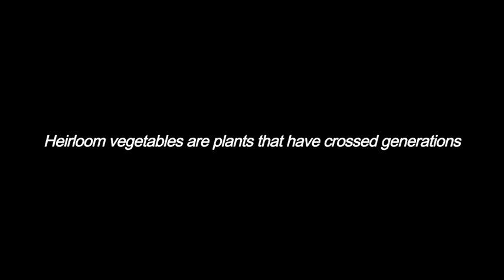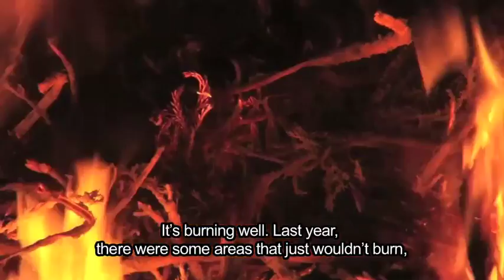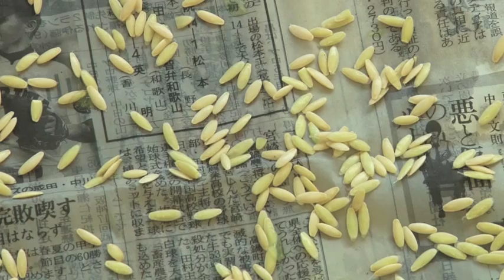Documentary 『Reviving Recipes』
Our Motive
   Throughout history, farmers have grown crops suited to local environments and of native species, by nurturing and hand-selecting the seeds to carry on a lineage. However in post World War II Japan, agriculture rapidly became mechanized and geared towards mass production through the use of pesticides and chemical fertilizers. As mechanization asked for crops of identical shape and size, more and more food producers began to purchase F1 hybrid seeds instead of maintaining and handing down traditional and local native cultivars.
   Situated in the north-east of the Japanese archipelago, Yamagata Prefecture is one of the top rice growers of the country. According to a recent Yamagata University study, over 150 unique native food plants across the prefecture have been recognized. Such heirloom plants can be considered an important form of intellectual property, as they can convey senses such as taste, smell, and touch from generations decades and centuries ago. Yet due to an ageing population of food producers lacking successors, native varieties of food plants are endangered. Through this film, we hope to alert the world to the situation of Japanese heritage crops which farmers have nurtured throughout time.

Film Synopsis
   Yamagata Prefecture is known nationwide for retaining an abundance of heirloom plants. Yet with increasing cross-breeding and less successors to the trade, some native crops are in danger of extinction.
   At this time, a movement has arisen to support food producers who protect and carry on heritage plants.
Associate Professor Egashira Hiromasa of Yamagata University researches locally native crops. He conducts scientific studies on traditional slash-and-burn agricultural methods and analyzes constituent taste elements of heirloom vegetables.
   Okuda Masayuki, owner and chef of the local restaurant Al Chécciano, is known as a pioneer in using native Japanese foods in Italian cuisine. Consumers and food producers alike have been inspired by his inventive recipes featuring the unique bitterness or tang of traditional vegetables.
   Heirloom crops are beginning to be acknowledged as treasures of the community, and producers are slowly increasing. With the triad meeting of food producer, academic, and cook, progress is being made into new recipes and research fields. Heritage crops are also "Living Cultural Assets" that can be used in the education of local history and folk culture. Grown in school gardens, heirloom plants can offer important lessons in agriculture and food culture.
   The community culture that nurtured, selected, and handed down seeds, local and native, teach us about boundless love. This kind of commitment is cardinal for a future sustainable agriculture. With the efforts of farmers who protect and bestow the seed, and supporters who demand quality food, the future of what the Japanese eat is about to make a mighty turn.

Note on Okuda Masayuki
He was awarded by the Italian town of Arcevia in March 2006 for his activities, and chosen as one of the world's top 1000 cooks at Terra Madre 2006, hosted by Slow Food Italy. Only 11 cooks from Japan were included.

The Director: Watanabe Satoshi
A native of Yamagata, he has been making films based in the local community over many years. His previous film was invited to the prestigious Yamagata International Documentary Film Festival.

"Reviving Recipes" Production Committee
The film production team consists of citizens involved in food and cinema related work in Yamagata. Alongside the production of this film, the committee hosts cooking classes and symposia related to Slow Food.

Film Title: Reviving Recipes
Completion Date: October 2011
Length: 95 minutes
Format: Video / HDV
Language: Japanese with English subtitles
Producers: Takahashi Takuya